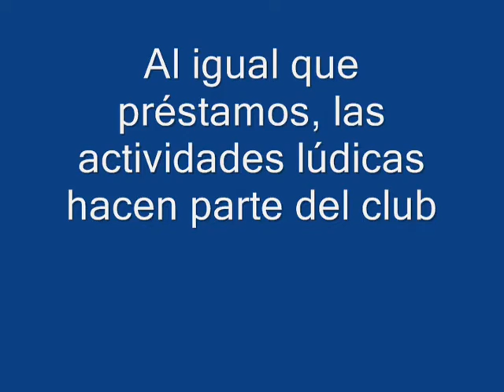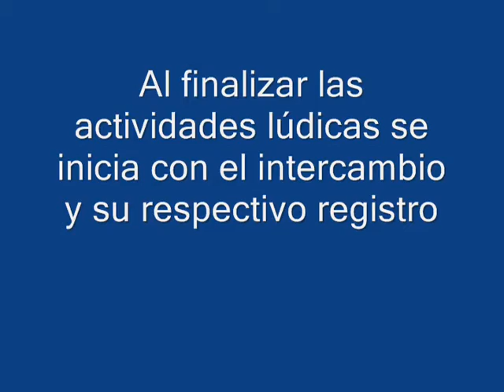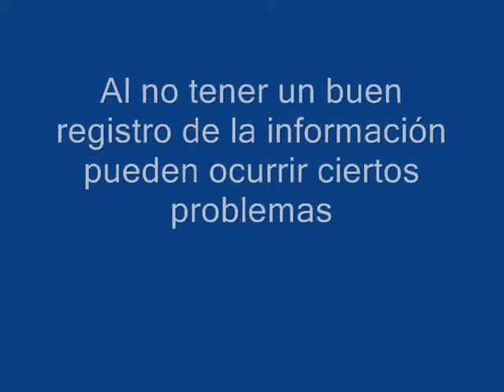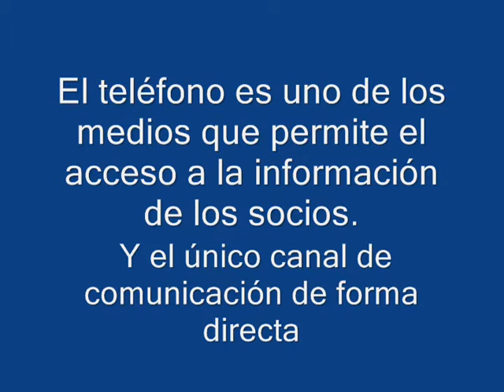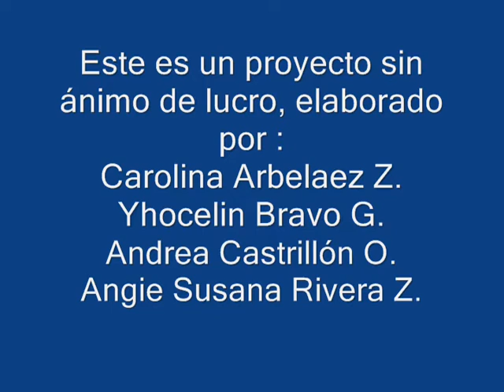PELICULA DE LOS LIBROS PERDIDOS